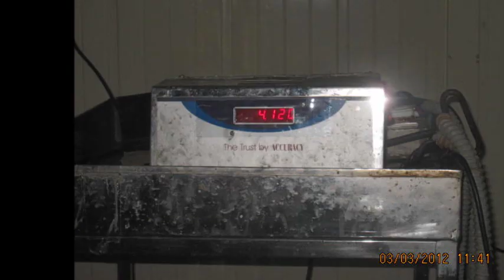SKIPJACK & YELLOW FIN TUNA INDIAN ORIGIN